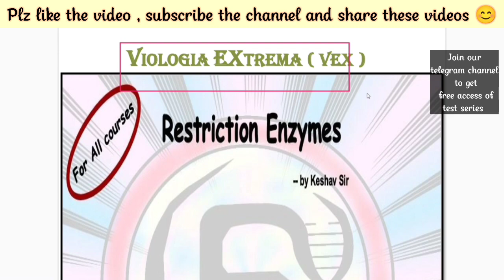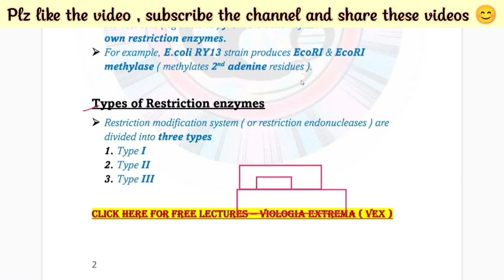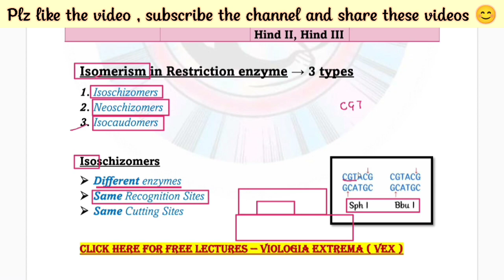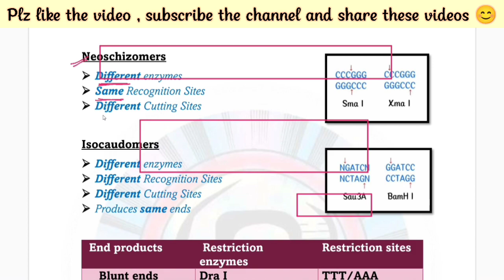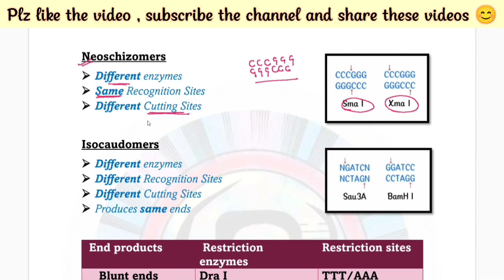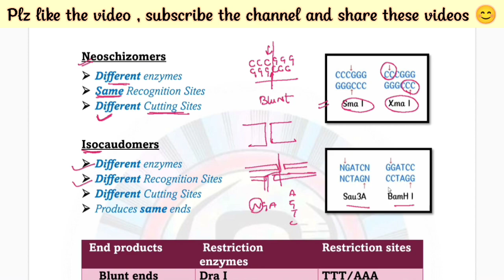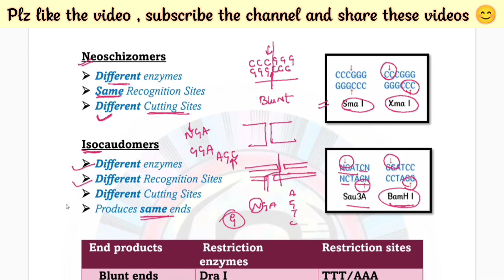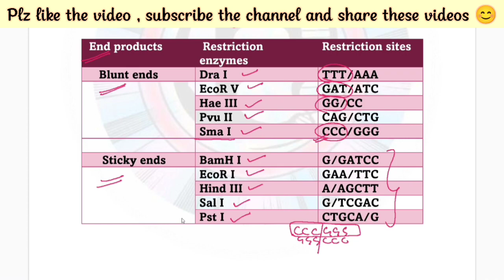Restriction enzymes || Part-2 || Free PDF notes || bsc msc || by VEX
In this video we are going to study restriction enzymes in detail. This is Part-2 of the video where we will deal with the following

1) Isomerism in restriction enzymes
2) Restriction sites

Happy learning 😇🙏